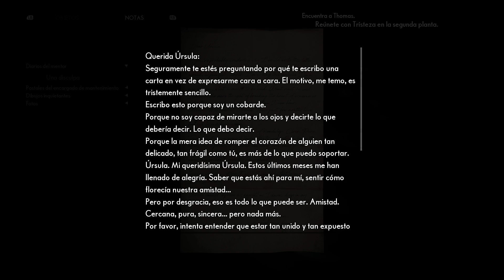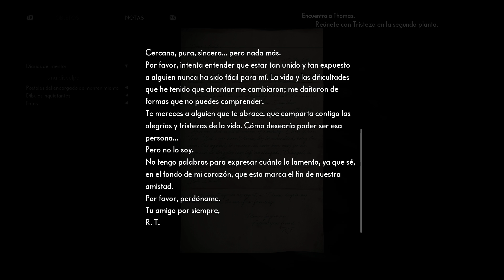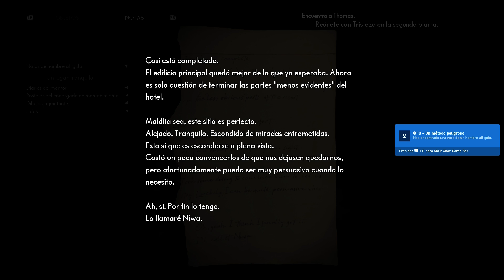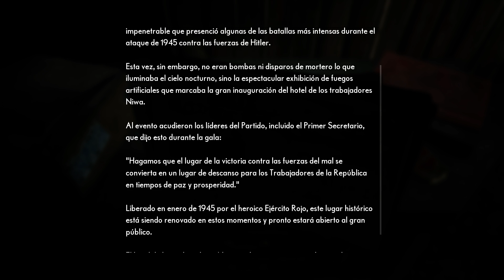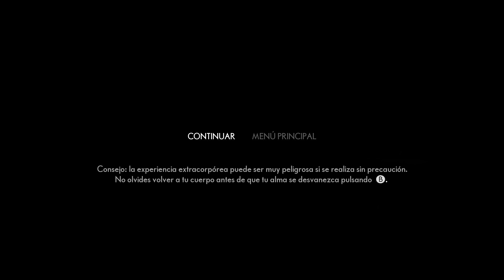The Medium ⬖ 3/11 ⬗ Walkthrough Gameplay History Longplay No commentary Spanish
Gameplay of game The Medium. Language Spanish, no commentary only game.